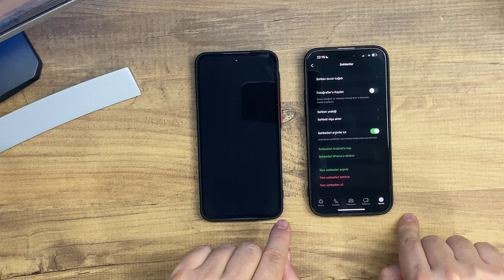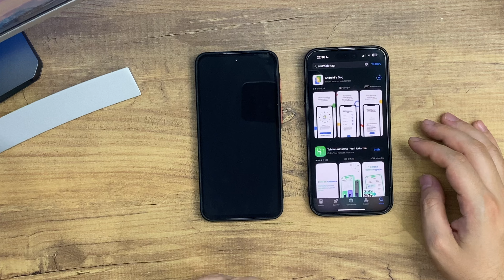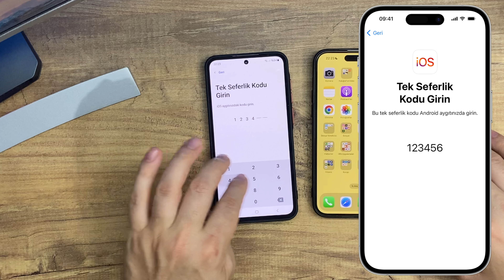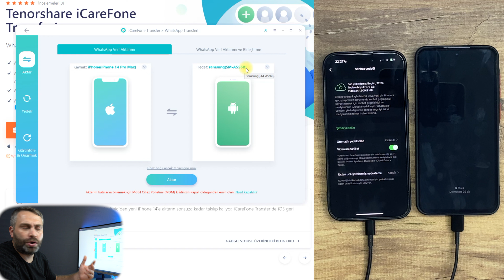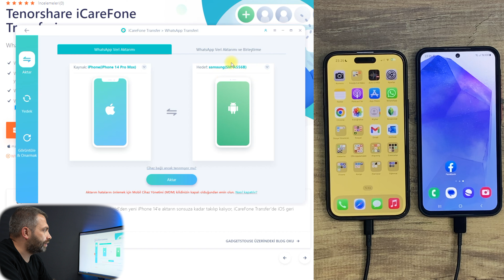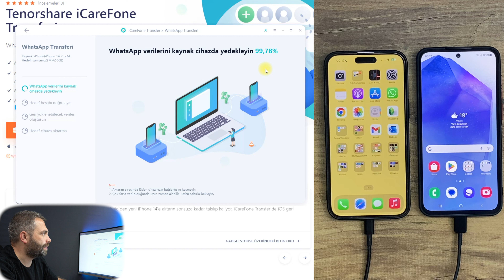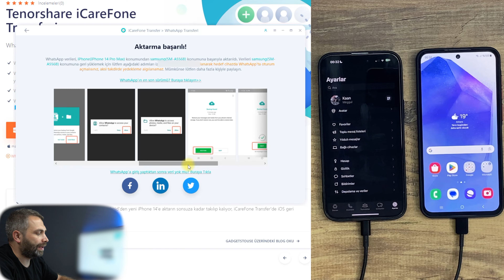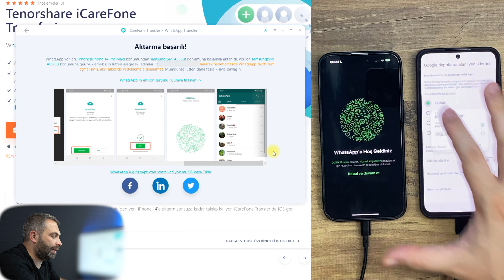WhatsApp Yeni Telefona Aktarmanın 4 Basit ve Hızlı Yolu [Programla/Programsız] 2024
Tenorshare iCareFone Whatsapp'ı yeni bir telefona aktarmak için en iyi yazılım. Whatsapp verilerini seçerek aktarmanıza ve aktarım süresini kısaltmanıza yardımcı olabilir

Herkese Selamlar Arkadaşlar, Bugün sizlere Whatsapp mesajlarınızı başka bir cihaza nasıl aktarırsınız bunu tanıtacağım.  Ayrıca android ios arasında her iki yönlü aktarma ve pc ye yedekleyip buradan aktarma dahil tüm yöntemleri göstereceğim. Ayrıca iosa taşı ve androide geç gibi yöntemleride konuşacağız. Umarım videomuz sizlere faydalı olur.

00:00 Whatsapp Aktarma Neden Önemli ?
01:10 QR ile Aktarma
02:00 Android'e Geç Yöntemi
03:10 iOS'a Taşı Yöntemi
04:10 İcarefone İle Transfer
08:15 Aktarım Yapılacak Dosyaların Seçimi
08:45 Aktarıma Başlama
09:10 Yeni Telefonda Aktivasyon
10:30 Yorumlar ve Kapanış

➥Televizyon : Philips 55PUS6581
➥Tv Box : Hiremco X6 Pro
➥Blu-ray Sinema Sistemi :  LG HB966TRW
➥Gamepad : Mocute 054 Bluetooth
➥Telefon  : iPhone 14 Pro Max